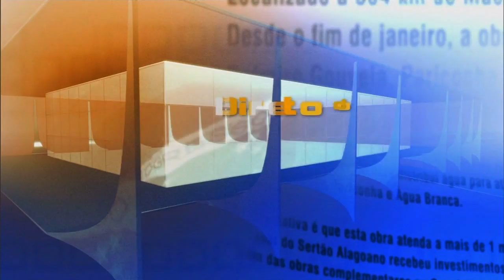Direto do Planalto - 21 de setembro